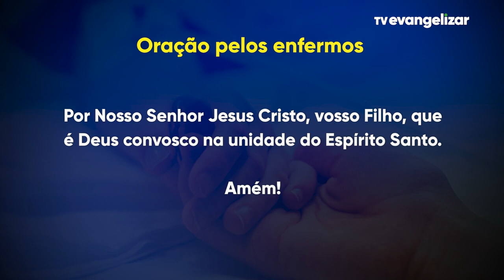Momento da Ave Maria com Dom Severino - 21/10/2022